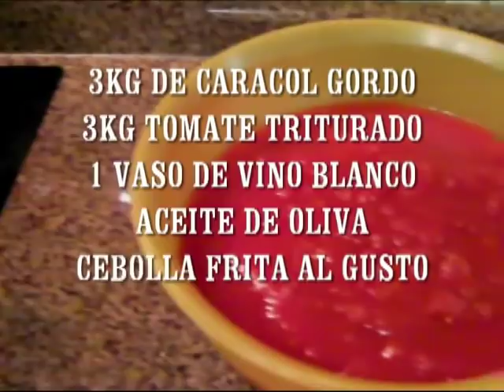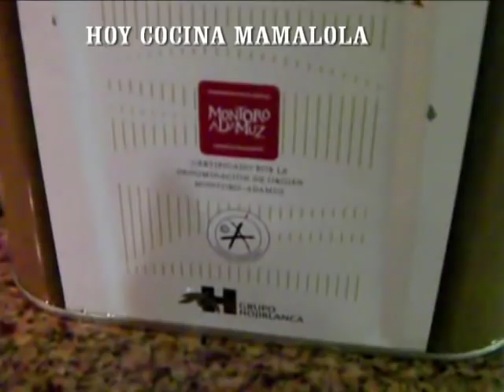CARACOLES EN SALSA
El platillo de mama lola hoy es. caracoles en salsita, esta divinoooooo